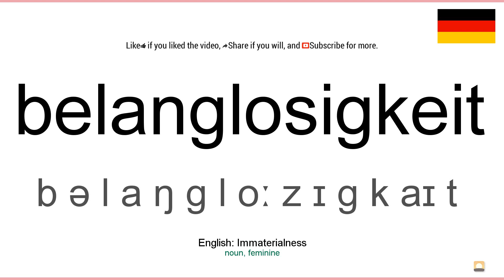How to pronounce: Belanglosigkeit (German)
How to pronounce belanglosigkeit in german
Wie belanglosigkeit ausgesprochen Deutsch
Die deutsch aussprache von dem wort belanglosigkeit.
Cómo pronunciar belanglosigkeit en aleman
Comment prononcer belanglosigkeit en allemand
Come pronunciare belanglosigkeit in tedesco